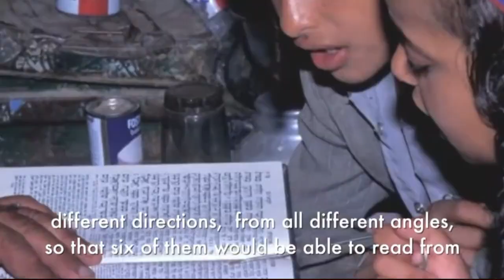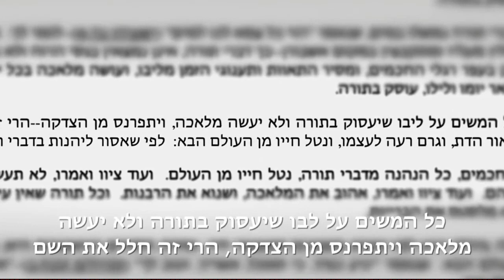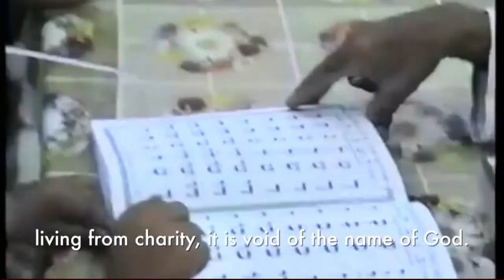Not Disciple-Worthy Material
This is a sermon by my brother in Christ, Pastor Jordan Kah of Church of the Highlands in San Bruno, California.

As I was performing my behind-the-scenes ministry at church, I was compelled to create this short version of his sermon to provide a fresh new perspective of what it means to “Follow Me”.